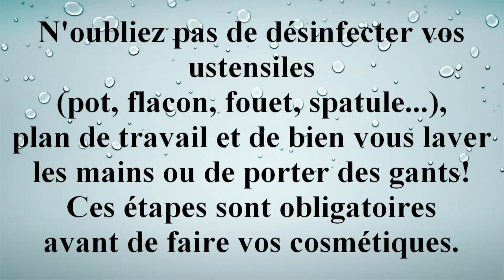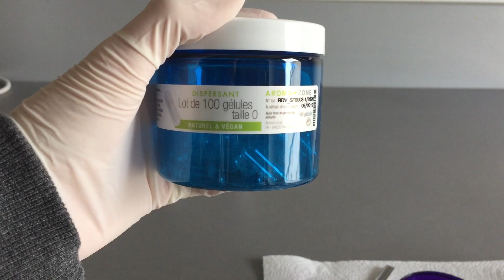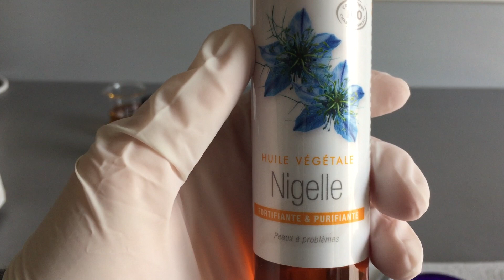Gélules immunité / coup de boost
Si vous souhaitez que je vous parraine sur le site d'AROMA-ZONE ou sur le site "LA FOLIE DES SENTEURS", voici mon adresse mail